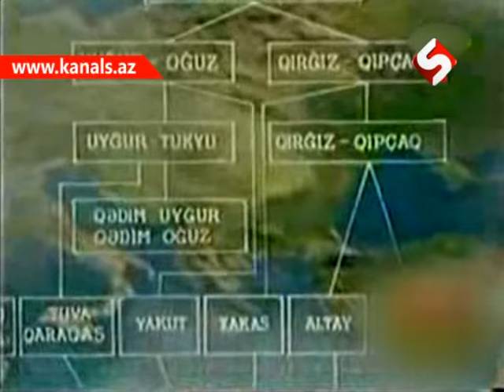QALA ALTAY ELLERI